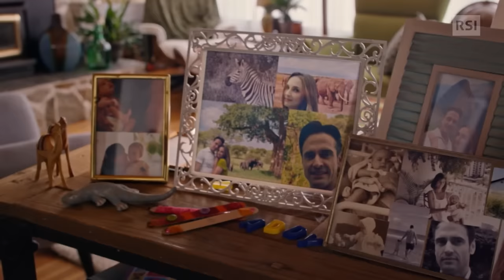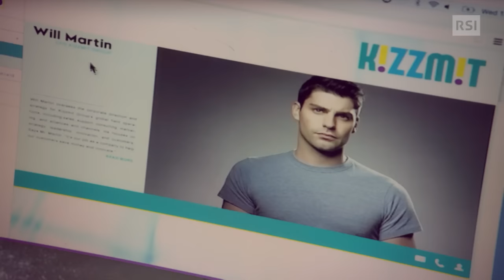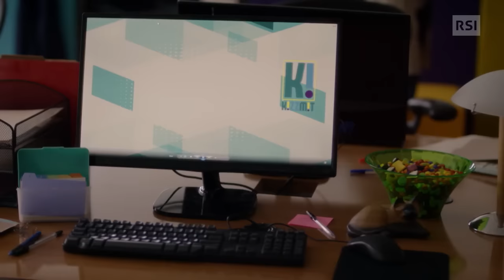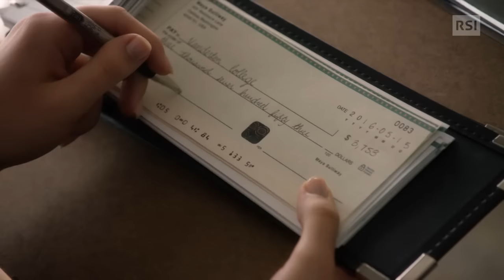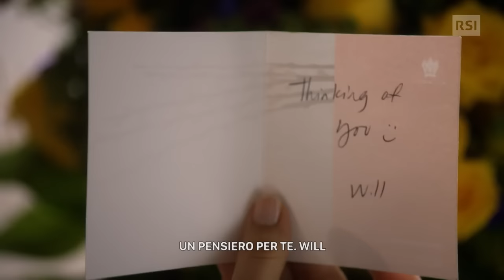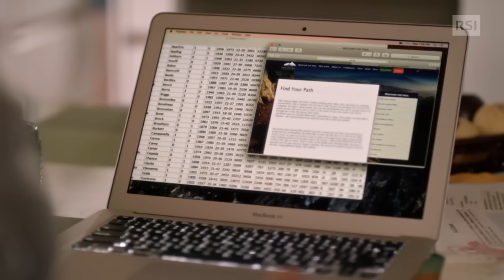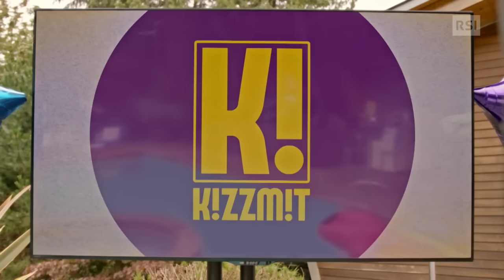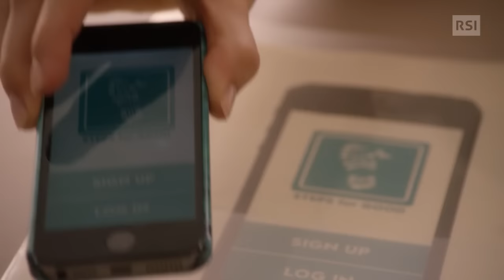Un'Estate d'Amore - Film completo 2016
Film completo del 2016 diretto da Lynne Stopkewich.
Genere Sentimentale.
Produzione USA.
Maya Sulliway è una mamma single che ha passato i 30 anni, la quale si sta impegnando a crescere la figlia Addison e a portare a compimento gli studi da contabile. Quando la figlia si reca presso un campeggio estivo, Maya accetta uno stage presso una società chiamata Kizzmit, di base tecnologica famosa per lo sviluppo di una app social che ha ottenuto molto consenso, allo scopo di ricevere crediti formativi. In mezzo ai giovani stagisti, Maya si sente fuori posto e risulta ancora maggiormente in difficoltà quando incontra Colin Fitzgerald, capo con la reputazione di uomo estremamente esigente...

                                                       CAST

Maya Sulliway                 Rachael Leigh Cook
Colin Fitzgerald                           Lucas Bryant
Will Martin                                     Travis Milne
Josh Moss                                     Aidan Kahn
Chantal                                        Crystal Balint
Kayla Nelson                    Madison Desjarlais
Ricky                                              Matt Afonso
Eleanor                                    Christine Willes
Addison Sulliway                Hannah Cheramy
Polly                                     Hannah Pederson
Devyn                                  Dana Stoutenburg
Sean                                                James Kirk
MC                                                   Brian Cook
Ben                                            Zachary Gulka
Chloe                                       Chloe Babcook
Matricola                                       Matt Visser
Consulente del Campus            Rhona Rees
Fattorino                                 Sean MacLean
Camperista estivo                  Marissa Miller